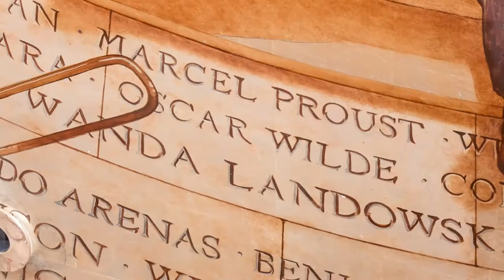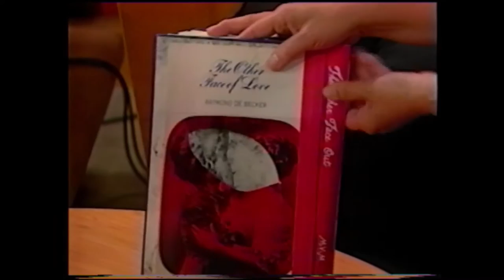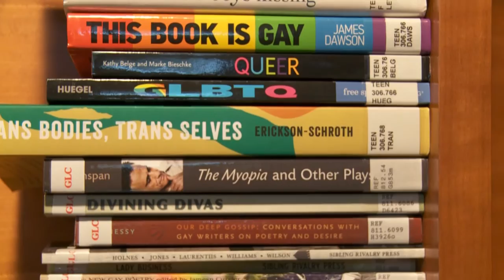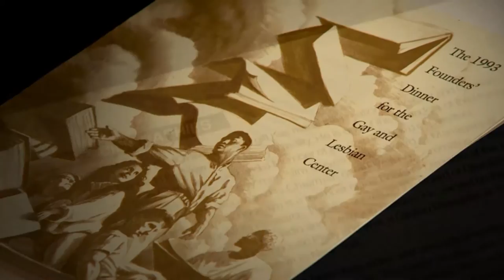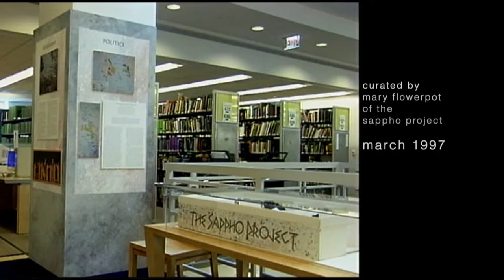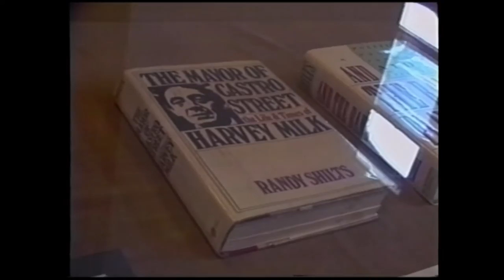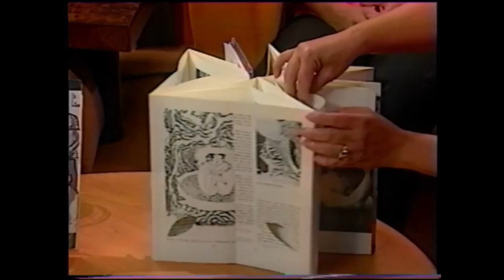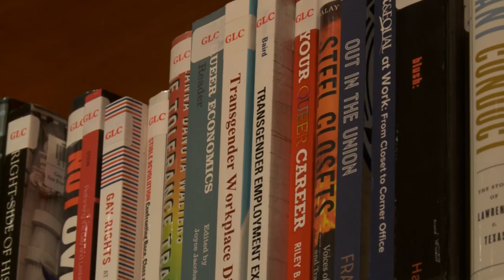Hormel Center 20th Anniversary: Queerest. Library. Ever.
The creation and outreach programs of the Hormel LGBTQIA Center, as told by Ambassador James Hormel, author Michelle Tea, Senator Mark Leno and the people who built the gay and lesbian collections of San Francisco Public Library. This 18-minute video played as a loop in the Jewett Gallery during the "Queerest.Library.Ever." exhibition. Learn more about the 20th Anniversary exhibition and programs by visiting